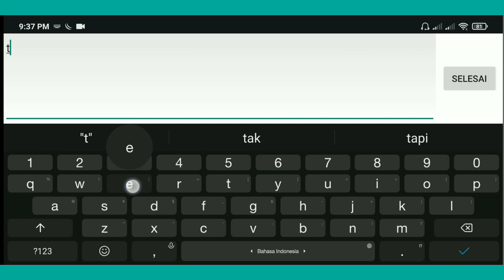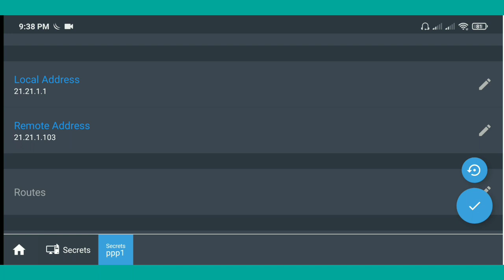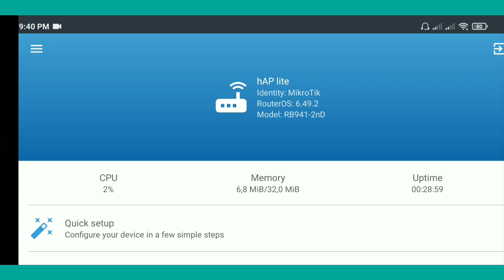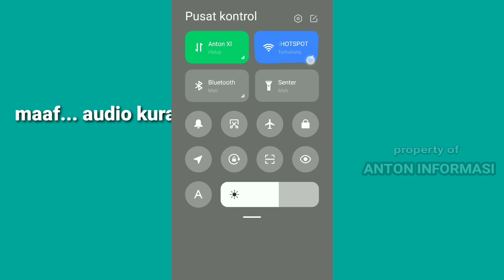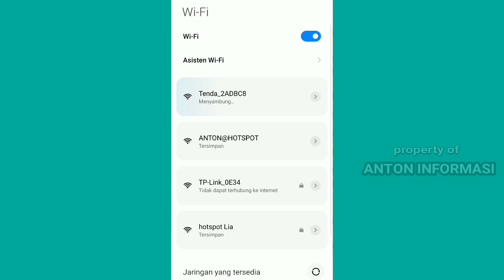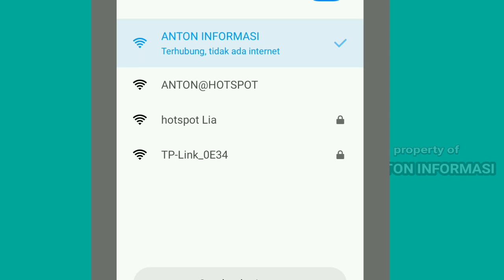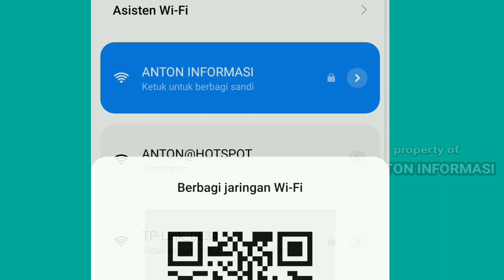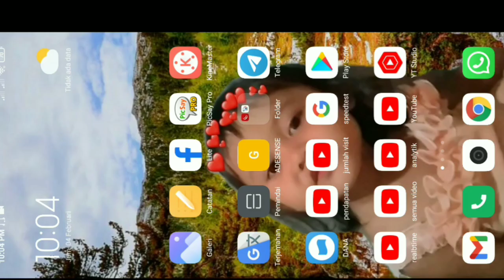CARA SETTING TENDA F6 PPPoE | setting tenda f6 jadi client mikrotik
Cara setting router tenda f6 sebagai pppoe sarver mikrotik atau client mikrotik merupakan salah 1 firur dari salah satu router wifi keluaran tenda,cara setting nya juga sangat mudah dengan memasukan user dan password dari secret yang sudah di buat di dalam mikrotik dan sudah pastinya di buat juga profile untuk management bandwidt untuk membatasi atau melimit speed internet.